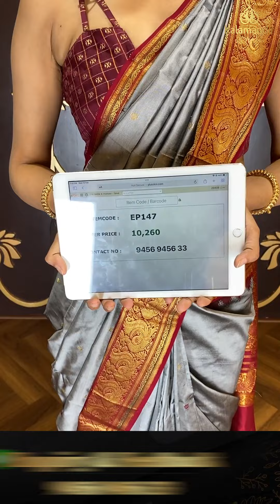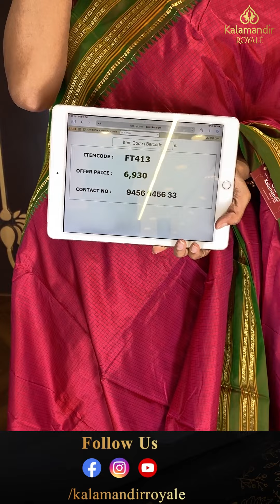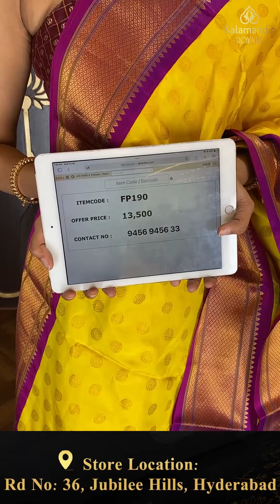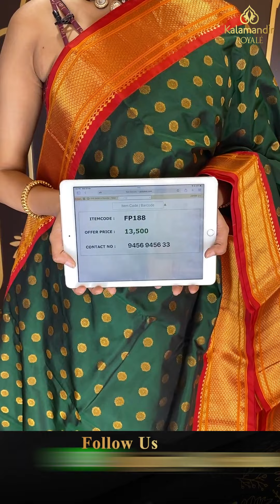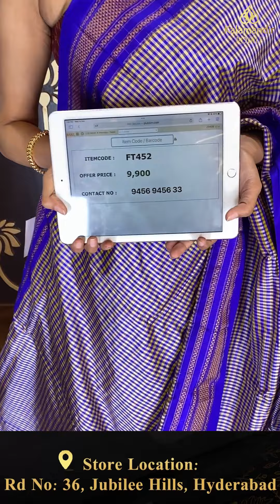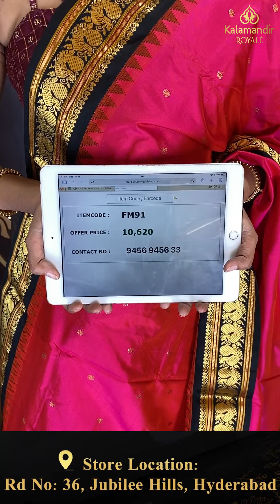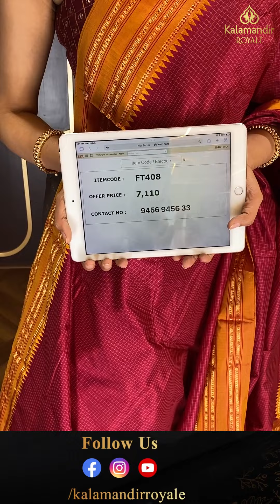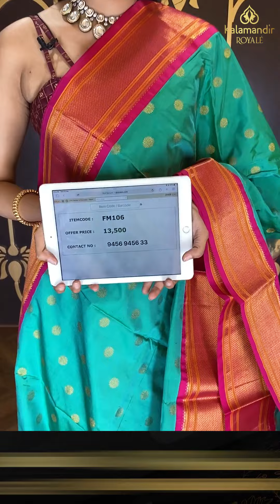Narayanpet Saree Collections By Kalamandir Royale | Offer Valid For 24Hrs | Kalamandir Royale Sarees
Narayanpet Saree Collections By Kalamandir Royale | Offer Valid For 24Hrs | Kalamandir Royale Sarees LIVE